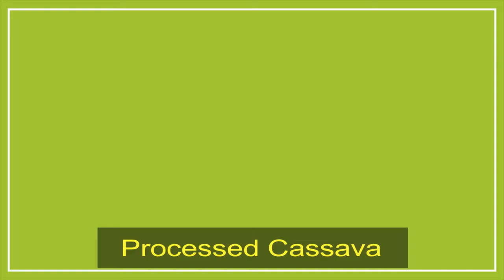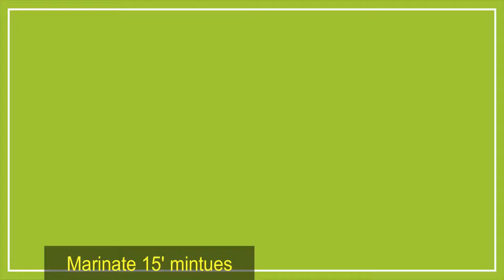[ Art Cooking ] Chè Sắn Đập / Cách làm Chè Khoai Mì _ How to make Cassava Sweet Soup { Recipe }